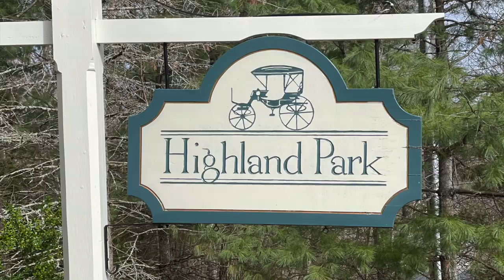29 Wedgewood Drive, Hopkinton, MA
Stunning home just listed in highly desirable Highland Park with beautiful setting & private backyard. This impeccable home appears brand new with style & elegance. Two story foyer opens to the beautiful front/back living room & dining room with custom details, elegant office with built-ins & a ‘very today’ spacious kitchen with breakfast area, stainless steel appliances and walk-in pantry. Kitchen opens to an impressive family room with new gas fireplace, custom built-ins, hardwoods & access to a beautiful sunroom. Second level has all new hardwoods, large, cathedral master suite with 2 walk-in closets, elegant master bath, +3 nice size bedrooms & laundry. Finished lower level w/bath, offers add’l space for 2nd office, gym, etc. UPDATES: Of major value in today’s environment is the $3,100 PURIFYING AIR System that continuously purifies air & surfaces to create a cleaner/safer environment ~ Highly efficient $35,000 Heat Pump/AC System ~ Gas Fireplace ~Lighting~ Designer Window Treatments & Interior Painted. Roof ‘15 ~ Master Bath & Kitchen ’14 ~ Boiler ’07. Approx. 1.5 mi to Commuter Rail & Hopkinton Country Club. Mins to 495/90/9. Top ranked Schools and Safest Towns! Lots of neighborhood events.